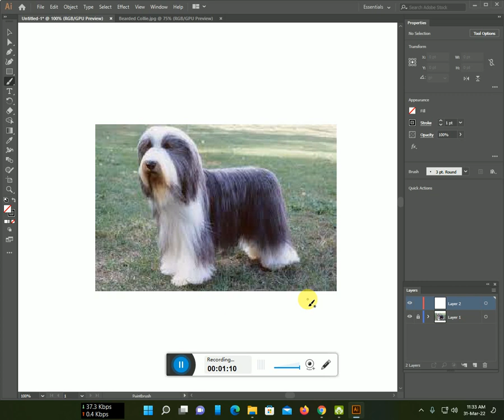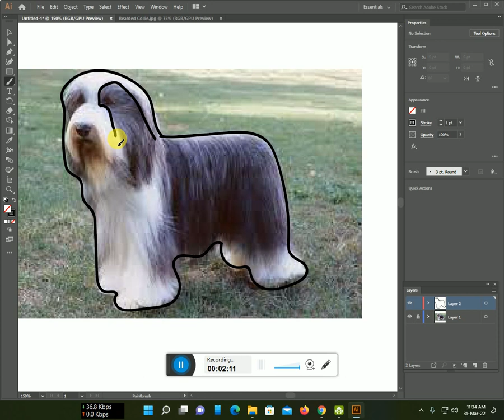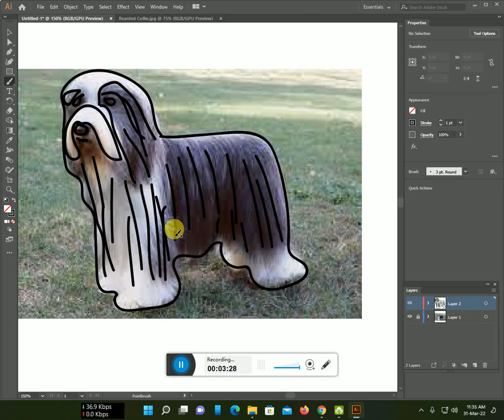How to make a Bearded Collie line art with Illustrator